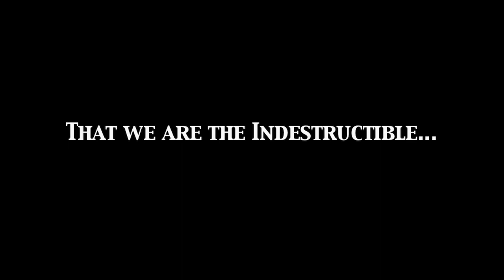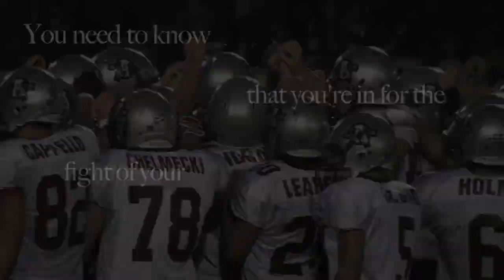Sequoits vs. Wauconda Pre-Game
The Sequoits pre-game video for the first home game of the season against Wauconda